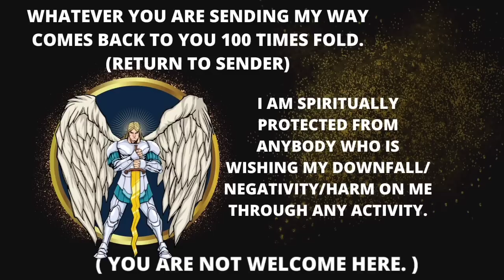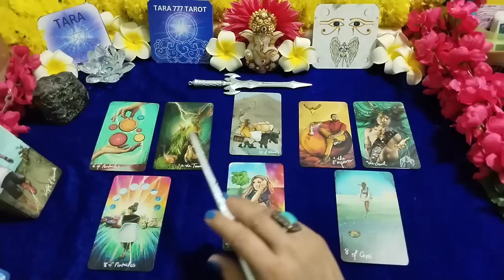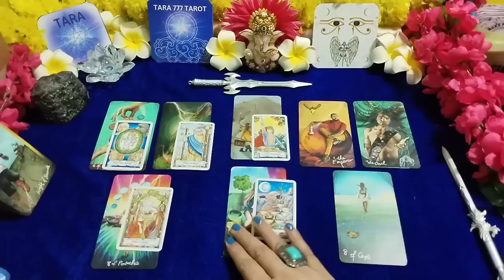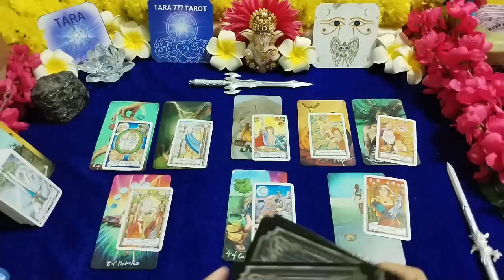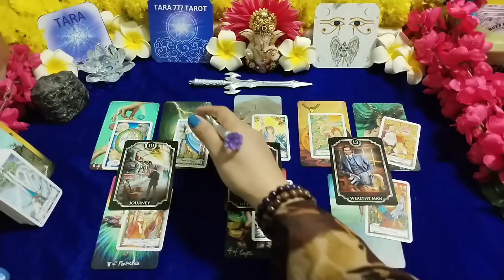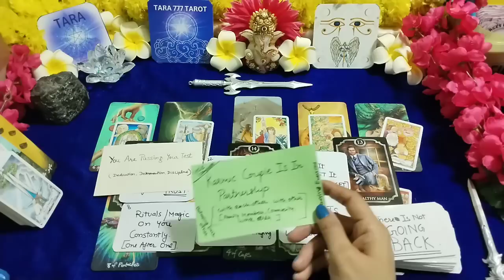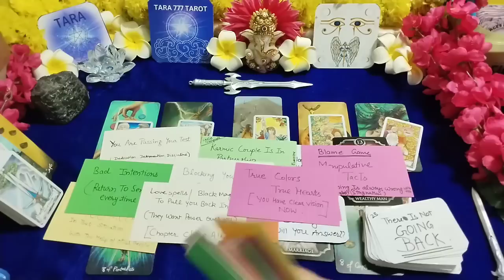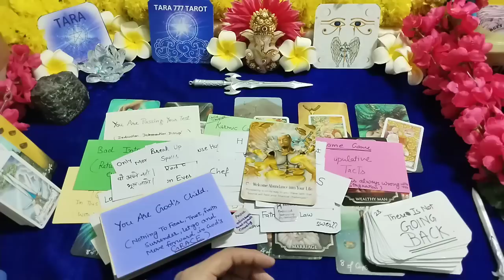❌This Wealthy Man Is Blocking Your Path Intentionally To Make You Fail |Hindi #1111